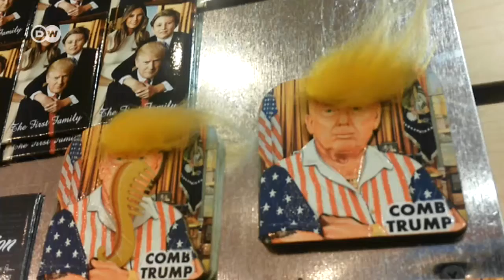Скільки коштує "зачіска Трампа"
Магніти із закликом причесати Трампа - найпопулярніший сувенір у Вашингтоні напередодні інавгурації 45-го президента США. Вони коштують втричі дорожче за традиційні столичні магніти для туристів.